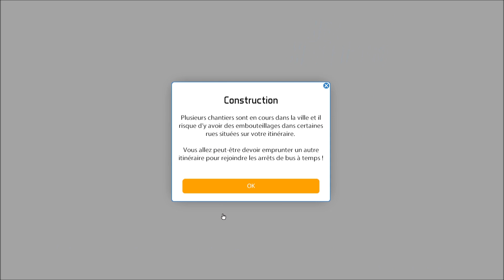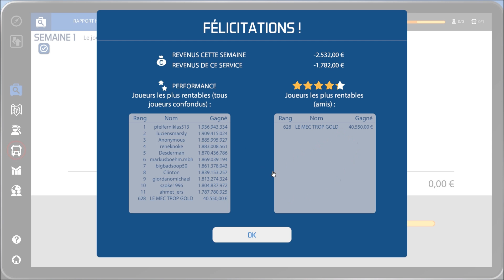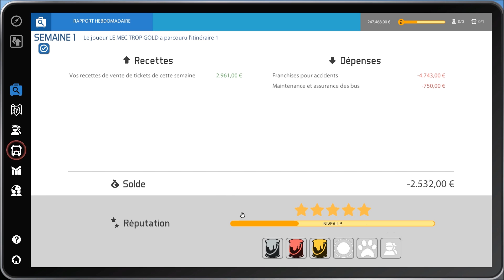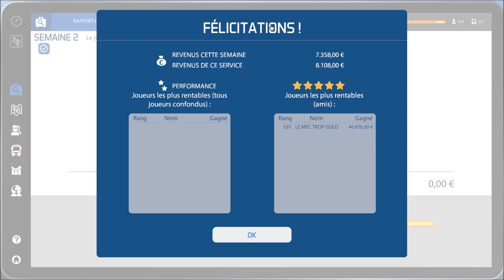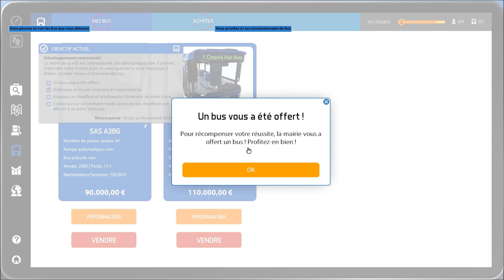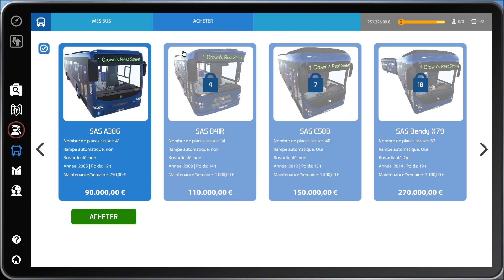episode 2/bus simulator16